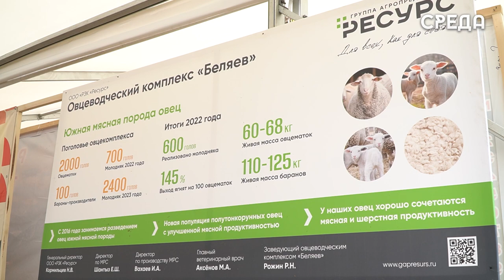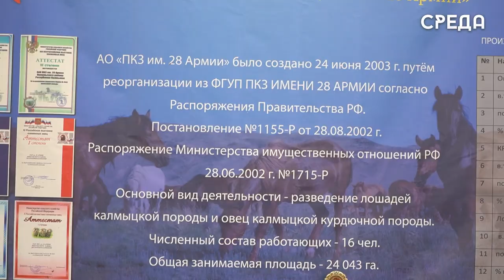Минсельхозпрод Дагестана подвел итоги работы АПК за 1 полугодие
За первые шесть месяцев текущего года в Агропромышленном комплексе региона удалось обеспечить хорошие условия для животных в зимнее время - это подножный корм и достаточный объем запасов грубых кормов.

Кроме того, за этот период в Дагестане окотилось почти 4 млн голов овцекозоматок, что составляет 98,6 % от общего количества поголовья овец и коз. Получено порядка 3,5 млн голов приплода, выход ягнят составил 96,5 %. С зимних пастбищ на летние выведено около 1370 тысяч голов мелкого рогатого скота.